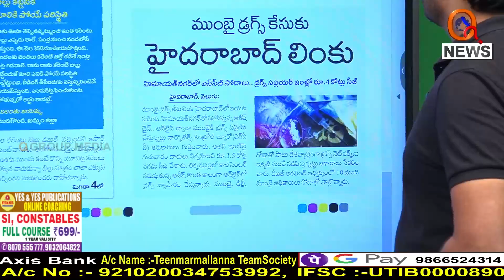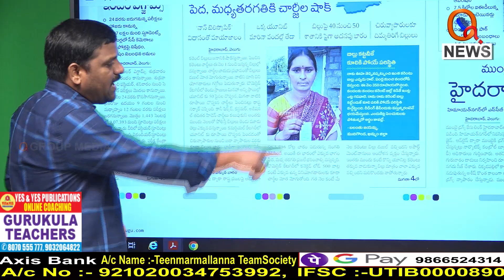ఉడ్తా పంజాబ్ కాదు...ఉడ్తా హైదరాబాద్.|| TeenmarMallanna || QNews || QNewsHD